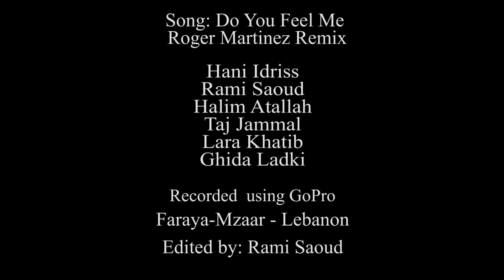HD Snowboard Compilation - Faraya-Mzaar - Lebanon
Snowboarding down the slopes of Faraya-Mzaar - Lebanon!